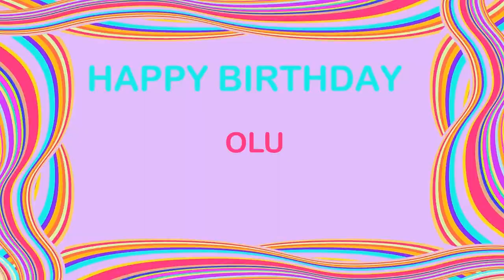Olu Birthday Postcards & Postales